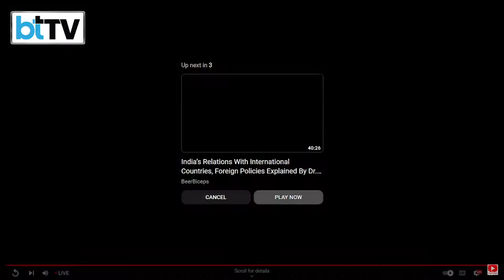Bangalore Space Expo 2024: ISRO Chief Somanath’s Vision For India’s Space Future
At BSX 2024, ISRO Chairman Dr. S. Somanath shared key insights on India's future space missions and advancements in space technology. Highlighting ISRO's bold vision, he discussed innovations, collaborations, and upcoming projects. The special press interaction offered a glimpse into India's growing role in global space exploration.